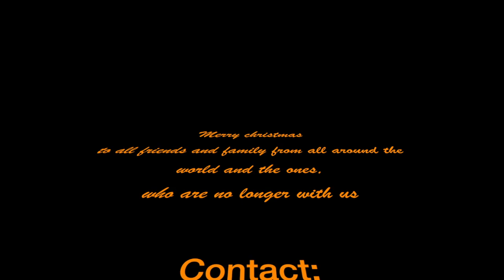Little britain 2023 christmas market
Little britain, Vettelschoss, Germany, christmas market 2023